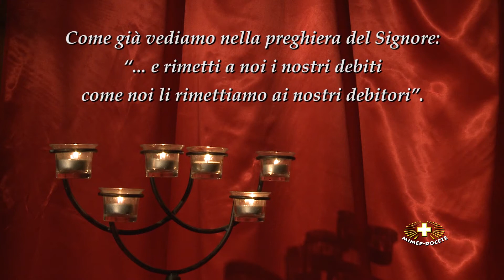#21 Matteo 18, 21-35 Scintille spirituali della Quaresima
Martedì della III Settimana di Quaresima.

Brevi riflessioni sulla Parola di Dio di sr. Nikodema Babula CSL.

Produzione: Mimep-Docete.
Musica sottofondo dal sito: Free Music Archive.
Riprese video e montaggio:: sr. Nikodema Babula CSL